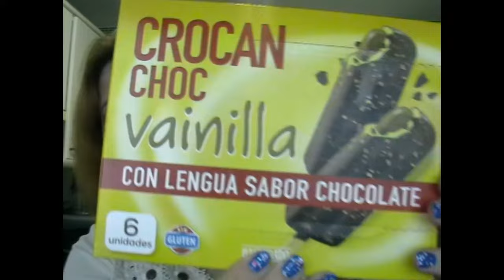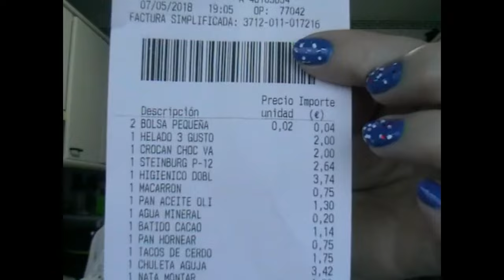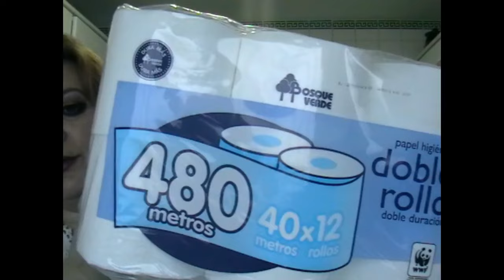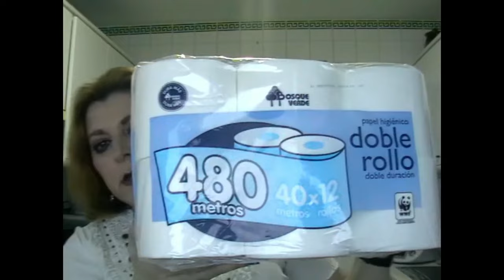COMPRAS DE LA SEMANA MERCADONA , SALUDOS Y RECOMENDACIONES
HOLA CHICAS Y CHICOS, QUE TAL ESTÁIS TOD@S ESPERO QUE MUY BIEN, NOSOTROS BIEN GRACIAS A DIOS.
AQUI OS TRAIGO UN VIDEO DE COMPRAS DE LA SEMANA, SALUDOS Y RECOMENDACIONES,COMO PODRÉIS VER TAMBIEN HABLO DE ALGÚN TEMA, PERO BUENO NO ME TOMÉIS A MAL LO QUE OPINO SOBRE ELLO, ES MI HUMILDE OPINIÓN QUE COMO VERÉIS TENGO MÁS RAZÓN QUE UN SANTO COMO SE DICE POR AQUÍ.
COMENTAR EL VIDEO, COMPARTIRLO Y SUSCRIBIRSE, ASÍ ME AYUDÁIS A QUE MI CANAL VAYA CRECIENDO POCO A POCO Y ASÍ PODER AYUDAR CON MIS VIDEOS DE TODO TIPO, MAQUILLAJE, COMPRAS ETC...
OS MANDO UN FUERTE ABRAZO PARA TOD@S Y OS DESEO UN BUEN FIN DE SEMANA Y QUE NADIE SE PONGA MALO ESTOS DIAS, NI VOSOTR@S NI NUESTROS FAMILIARES. HASTA PRONTO SI DIOS QUIERE, TENGO YA ALGUNOS VIDEOS GRABADOSESPERO Y DESEO QUE SEAN DE VUESTRO AGRADO QUE CREO QUE OS ENCANTARÁN, LOS IRÉ SUBIENDO POCO A POCO CHAOOOO.